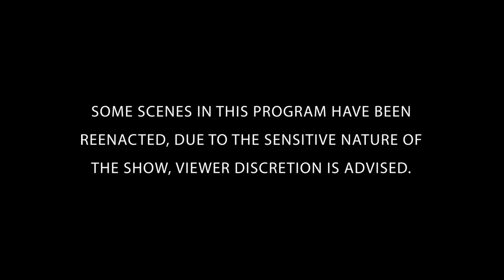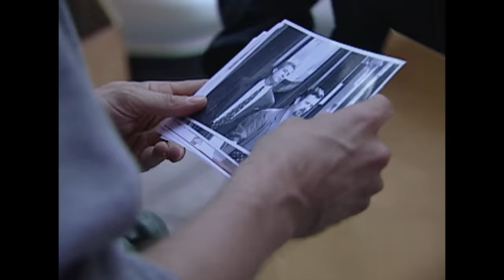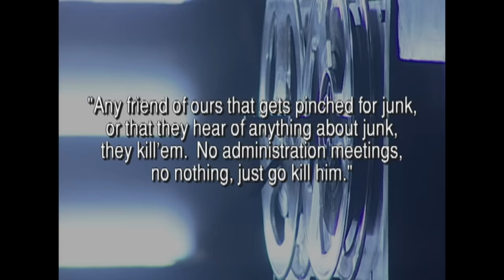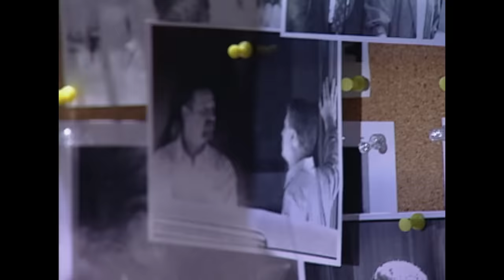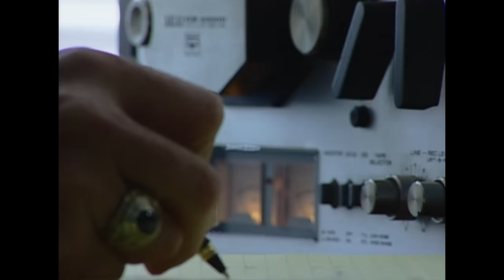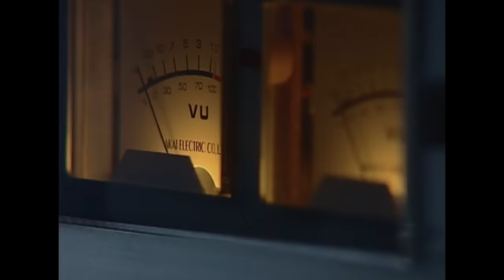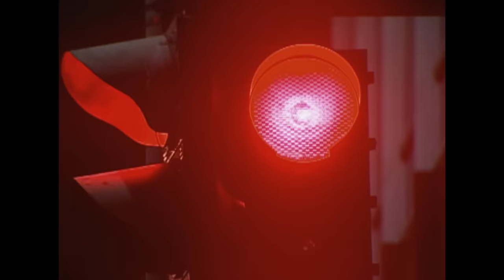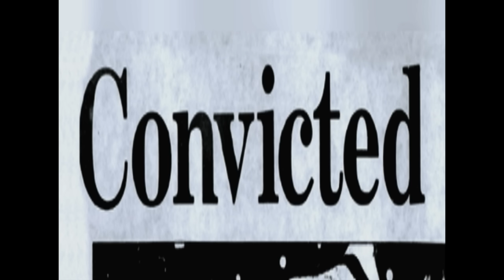John Gotti: Convicted | FULL EPISODE | The FBI Files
The investigation, arrest and conviction of Gambino crime family boss John Gotti (aka The Teflon Don). Unravel the mystery alongside the FBI's greatest law enforcers and forensic scientists.

Season 1 Episode 13: By December 1985, John Gotti (aka the Teflon Don) had assumed his place as the new Don of the Gambino crime family in New York with the assassination of his boss, Paul Castellano. When the FBI convinced Gotti's underboss, Salvatore Gravano, to testify against him, the jury came back with their verdict: guilty on all counts.